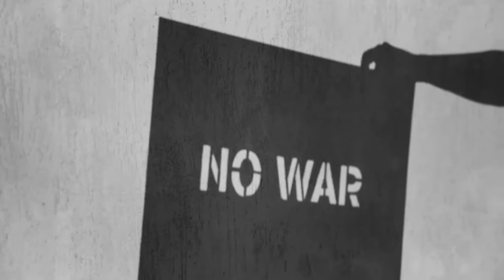THE LAST DAYS - KIMIKENT (Official Music Video)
Directed and Produced by KimiKent

2 Timothy 3:1-5